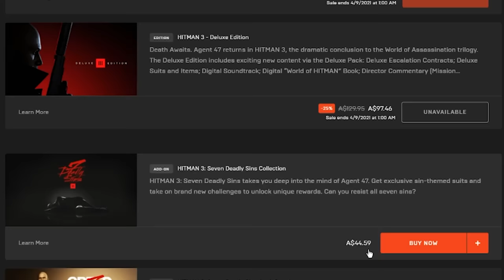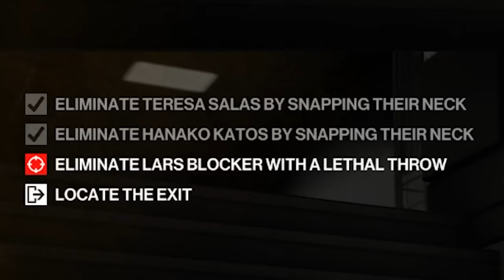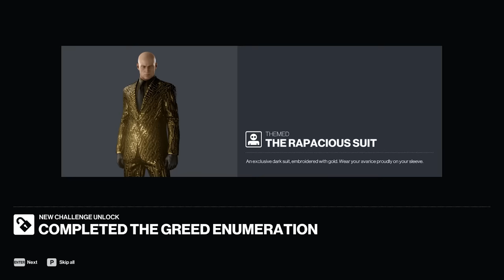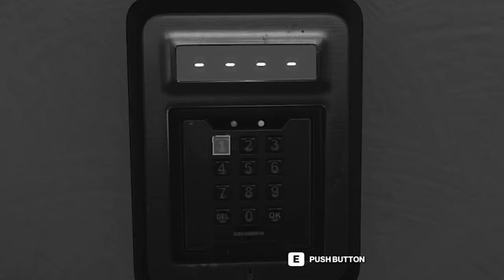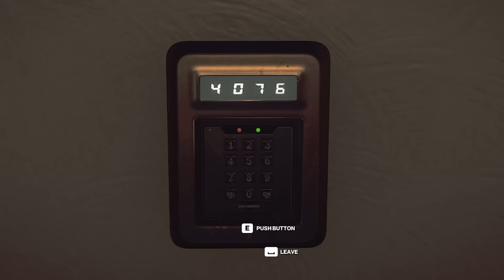The Greediest DLC Money Can Buy - Hitman 3 (Greed)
SEO - In this video we'll be looking at the Hitman 3 Game and some Hitman 3 Gameplay as we do the first Hitman 3 DLC, aka Hitman 3 Greed, from the Hitman 3 7 Deadly Sins collection.